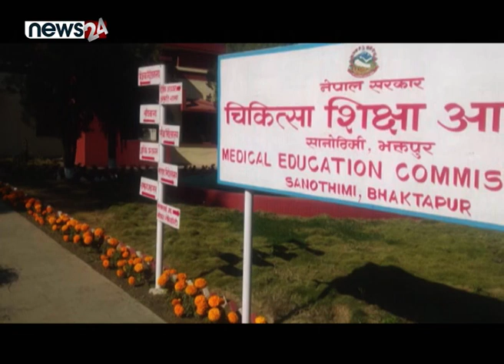भर्ना प्रकृयामै झमेलाले थलिएको चिकित्सा - NEWS24 TV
चिकित्सा शिक्षा तर्फको एमडी÷एमएस तहको भर्ना प्रक्रियामा देखिएको विवादका कारण तीन महिना वित्दा पनि अध्ययन अघि बढ्न सकेको छैन । विद्यार्थीहरुले भर्ना प्रक्रिया र परीक्षा प्रणालीमा असन्तुष्टी जनाउँदै मुद्दा हालेसंगै यो विषय थप जटिल बन्दै गएको छ ।